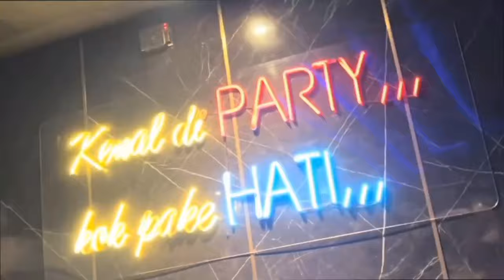DJ THARI BEATLOOP 17 OKTOBER 2024 MP CLUB PEKANBARU TERBARU BREAKBEAT VIRAL TIKTOK 2024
JUDUL DAN THUMBNAIL ADALAH PEMANIS SAJA

PROFERTY BY : SUSADUMUSIK_PROJECT
LOKASI PARTY : SUSADU MUSIK PROJECT

WELCOME TO CHANNEL "SUSADU MUSIK PROJECT" (Don't forget to press the "SUBSCRIBE" button and don't forget to like & share too, bro and sis) Don't forget to also follow our social media accounts bro and sis